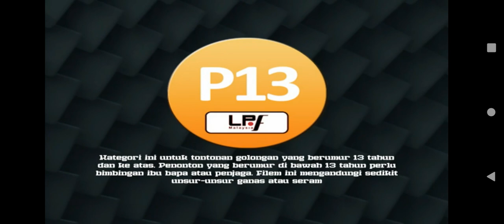Cinta Yang Pulang TV2 Intro